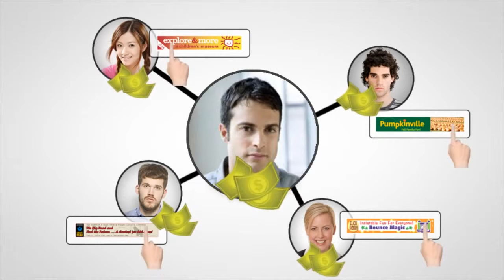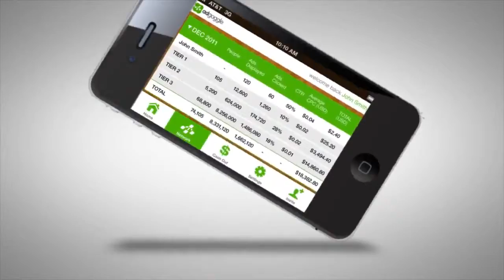How to make money with Facebook - 2013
The invitation code is: bx6u3kpw

What is AdGoggle?
AdGoggle is a mobile app that pays users passive, recurring, and perpetual monthly income when they and their multi-tiered network of people view and engage with mobile advertisements on the AdGoggle application.

AdGoggle's mission is to build and profit the world's largest multi-tier user network that advertisers can accurately, effectively and directly connect to. Watch the AdGoggle video for more information.

Best of all, you do not require any initial outlay or investment to earn from AdGoggle.

How much can I realistically earn with AdGoggle?
You can realistically earn USD 1,000-1,500 every month. If each of these 100 friends in turn gets 50 of their friends to sign up, YOUR AdGoggle network will now total 5,100 people. If each of these 5,100 people earns you an average of e.g. USD 0.01 per day, you will have a daily income of USD 51 per day. This works out to be a total monthly income of USD 1,530 .

How big is the mobile advertising market?
Worldwide mobile advertising spending hit USD 2 Billion in 2011. It is estimated that this figure will continue to grow and balloon to between USD 13-15 Billion by 2015. AdGoggle's aspiration is that through AdGoggle YOU will earn and receive a slice of this mammoth mobile advertising spending

How much does it cost to sign up?
It's completely free of charge to sign up for the AdGoggle pre-registration, and free of charge after we launch. Signup is ALWAYS going to be free. Also, there will be NO fees charged or payments required at any point in time. In fact, AdGoggle does not have any way for users to make payments to us, so you couldn't pay us anything even if you wanted to! AdGoggle's payment options only allow AdGoggle to make payments to YOU.

So AdGoggle is NOT a multi level marketing company that requires you to pay money to join, or to purchase products from us. Everything is totally free! The money that you and AdGoggle earns together comes from advertisers which will spend over USD 5 billion in 2012 on internet and mobile advertisements.